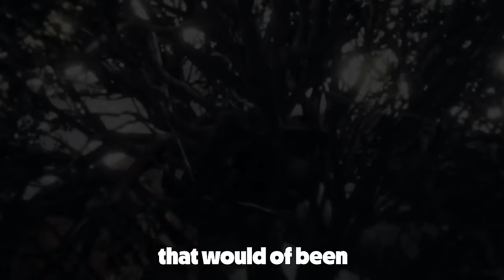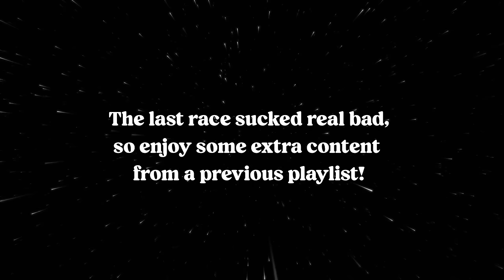The GTA 5 Race that stunted my growth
The GTA 5 Race that stunted my growth could be the title of all my videos really

Extra Content? @BYZEEXTRA
VODS? @BYZEVODS